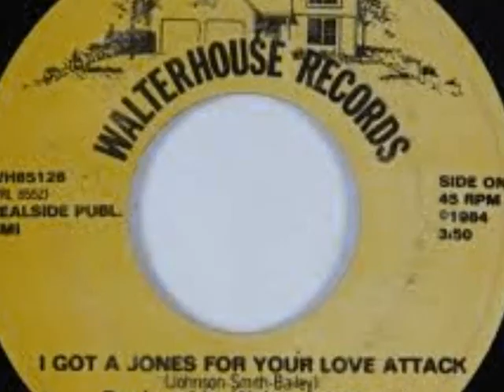funk 80's " REALSIDE " - I got a jones for your love attack 1984